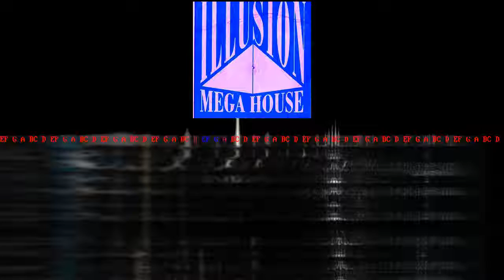ILLUSION - 2001.99.99-01 - Side A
illusion
illusion 2001
illusion belgium
illusion lier
illusion (lier)
club illusion
retro house music 90s belgium,
illusion
retro house
trance classics
trance classics 90s
oldschool trance
hard trance
trance progressive
house music